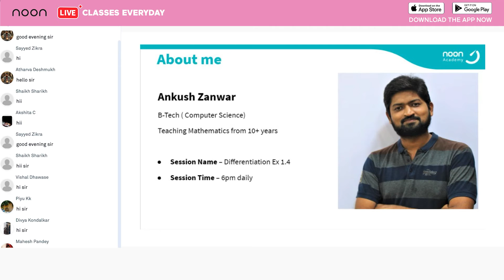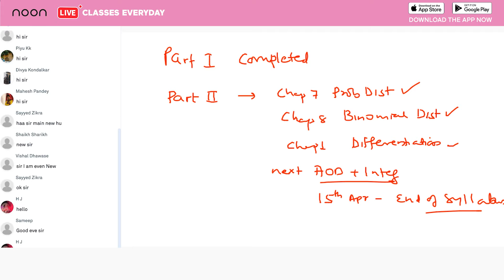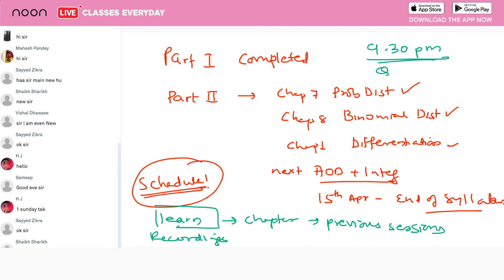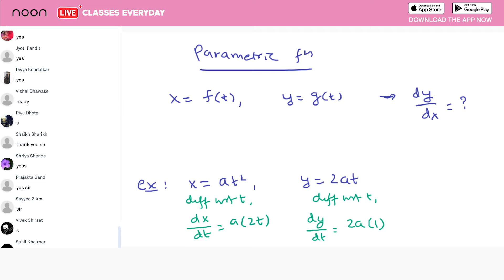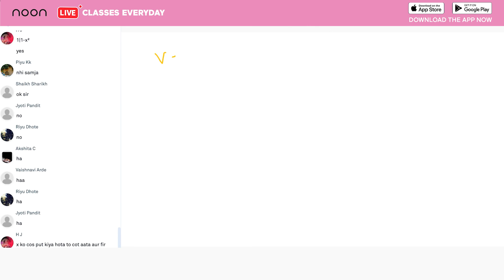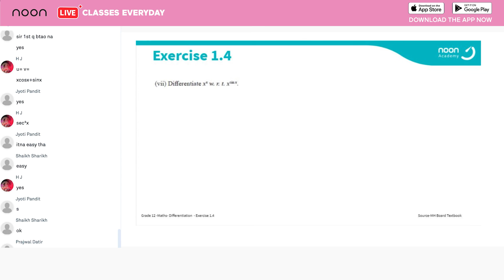Differentiation Part - 5 in Maths by Ankush Sir for Class - 12, Maharashtra Board.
Learn the easy way with the best from Noon.

(every day from 6-7pm sharp)

Noon is a social learning platform making learning a more joyful, collaborative, and innovative experience. We believe technology and great people are what make Noon so successful and a unique platform for social learning.